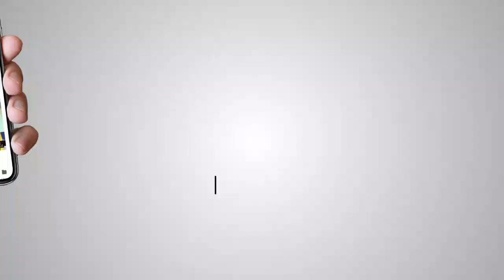Exclusive from Indore, Madhya Pradesh | Loksabha Elections 2019